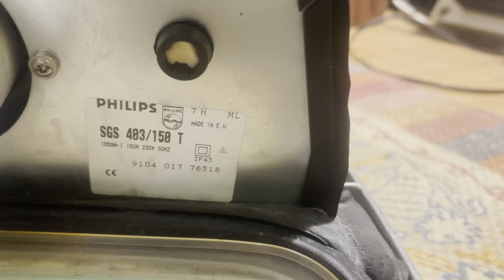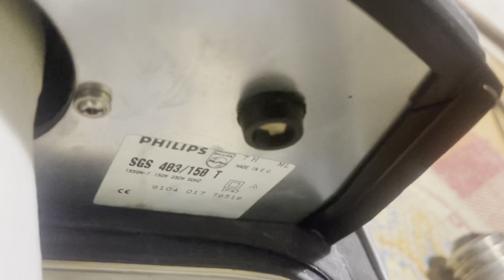PHILIPS MARBELLA 10 capot métal/propre et fonctionnel/partie 2/2 #85